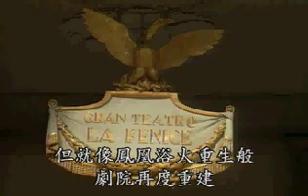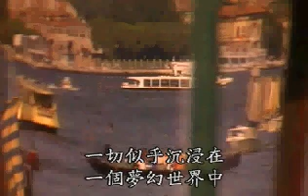Venice 6/16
Venice Canal and Bridges